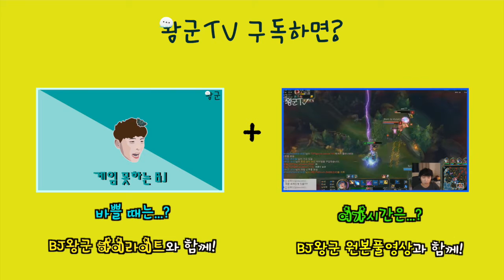[왕군X편집러Y]미니클립#9 생존왕 베어그릴스 (리그오브레전드)